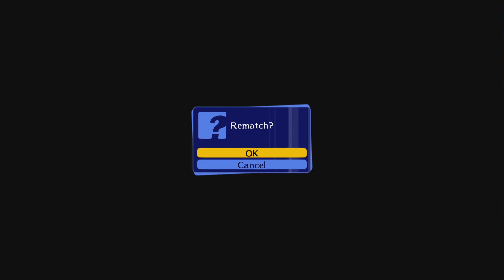BOSS MODE YUKARI IS THE MOST ANNOYING BOSS I FACED YET!!!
I will not accept this L